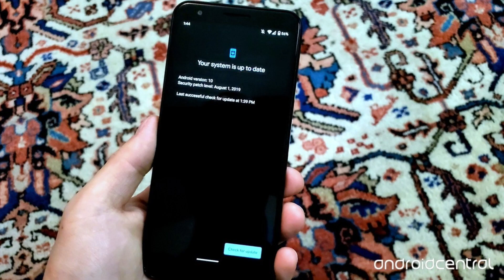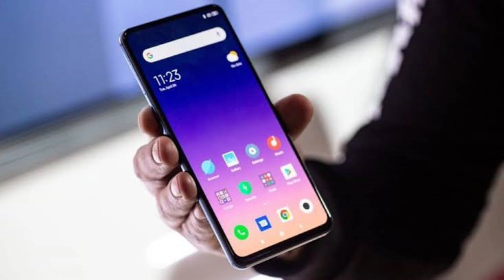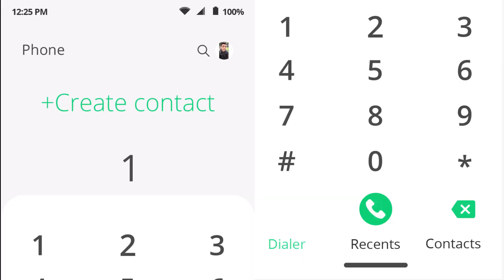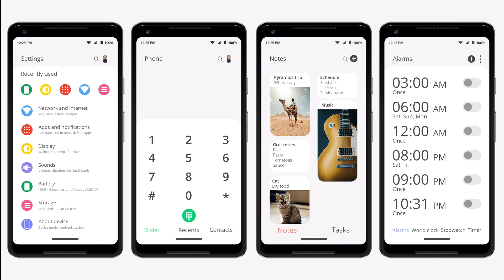Android 12 - Upcoming Hidden Features 2021